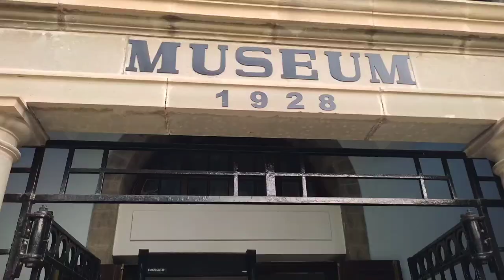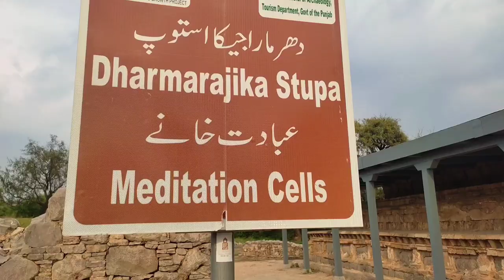Taxila Museum Vlog | Dharmarajika Stupa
One Day Trip with Cousins to the Taxila Museum and Dharmarajika Stupa 😍